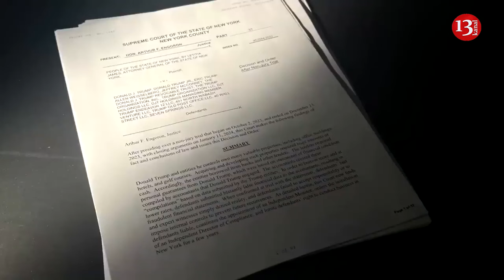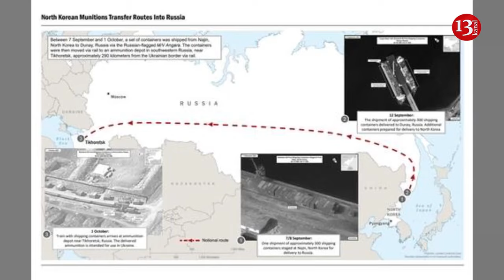Russian oligarchs may want to bail out Donald Trump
Amid Donald Trump‘s growing debt among his legal cases, Russian oligarchs may want want to bail out the former president, according to US national security lawyer Mary McCord. Newsweek reports about this.
İt is noted that in an interview with MSNBC McCord, who previously served as acting assistant attorney general for national security at the Department of Justice, was asked by host Symone Sanders-Townsend if Trump’s financial exposure poses a national security risk.
“Yes, we are talking about how difficult it might be for him to post this near half a billion dollar bond, but he has certainly plenty of people who might want to bail him out on that. Some of those might be foreign, some of those might be Russian oligarchs, some of those might be people right here in the U.S.,” McCord said.
McCord added that Trump’s fondness of Russian President Vladimir Putin is also cause for concern, saying that there may be other countries that see the possibility of Trump becoming president as a way to earn favors from him. “Anytime you are talking about someone who is running for president or holding any elected office and potentially could have some indebtedness or feeling of owing somebody else something, that’s very dangerous. Particularly here as we know his fondness for Putin, his continuing praise of Putin and the way he governs Russia and that’s something I could very much see people there who have the means to help him out. There’s plenty of other countries that would like to get some favors from Donald Trump should he become the president again,” she said.